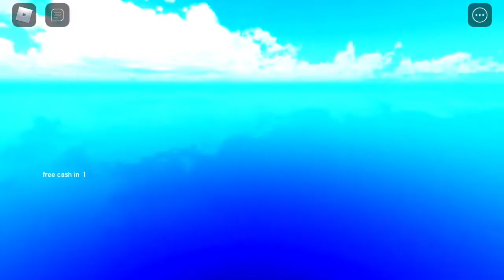ROBLOX DONT MAKE THE BUTTON ANGRY...